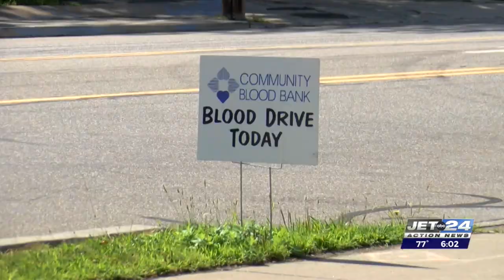Community Blood Bank honors fatal motorcycle crash victims with special blood drive